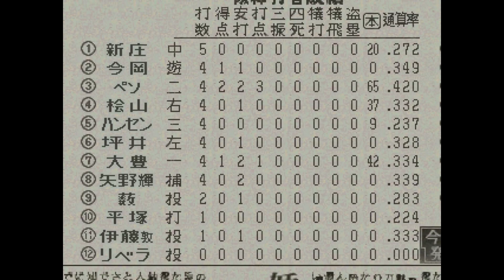ワールドスタジアム2#092 ペナントレース 広島VS阪神 17回戦【実況】